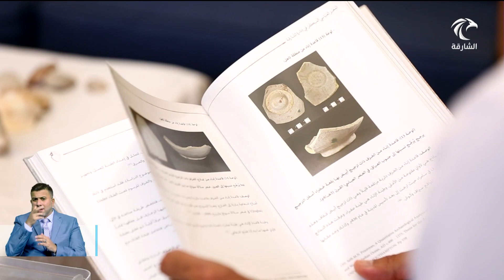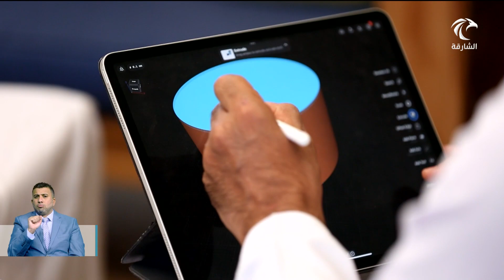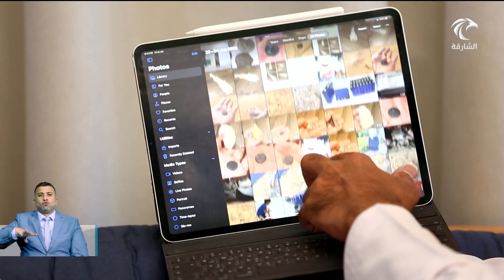أخبار الدار | سعيد الكتبي .. ابن الإمارة الباسمة يسخر وقته و علمه في ابتكار روبوت للتنقيب عن الآثار